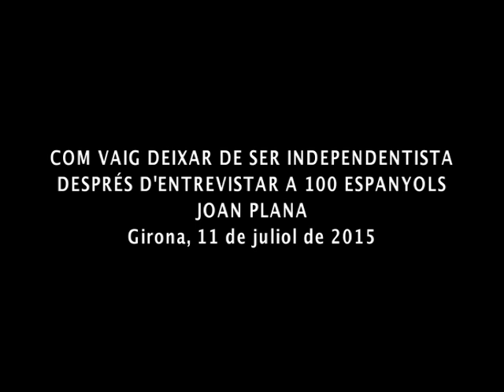II CONGRÉS C. H. JOAN PLANAS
Com vaig deixar de ser independentista després d'entrevistar a 100 espanyols.
JOAN PLANAS. Girona, 12 de juliol de 2015